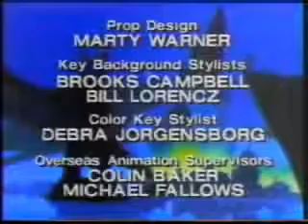Opening El Pato Darkwing